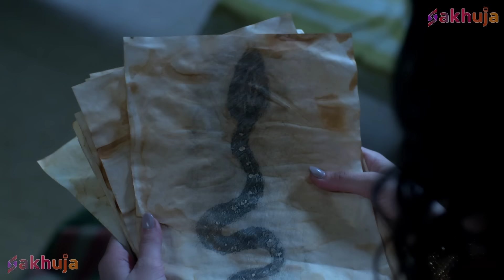पूरी Family के सामने आया Iccha का Naagin रूप | EP 124 | Icchapyaari Naagin | Naagin New Series 2024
Nimrit TV offers you fresh and compelling content. We will show you multi genre shows comprising of History, Comedy Action and Thriller.

Show Name: Icchapyaari Naagin

Episode 124 - पूरी Family के सामने आया Iccha का Naagin रूप

The show opens in Naagistan, a parallel realm where all the Iccha dhaari naags and naagins live. They live, happily peacefully in their space. As they go about their daily routines, they get the news that the Earthlings have made a show about them! They're ecstatic!

There's an atmosphere of complete festivity as the Naag log (snake men) get together to watch the show made on them. However, when they watch the show, they're completely disheartened! They realize that they're viewed in extremely bad light on Earth! They're viewed as negative, vengeful creatures who are only out to hurt Earthlings! The Naag log decide that they must come up with way to change the Earthlings perceptions about them. While one group feels that the Earthlings must be punished for portraying the Naag log in such a poor light, another believes that perhaps, there might be a more peaceful to go about this. Perhaps one of them needs to go to Earth and change the perceptions of the Earthlings about the Naag log! But who will this person be?

The life of Iccha, a shape-shifting snake, dramatically changes and becomes complicated when she falls in love with Babbal Pratap, a human.